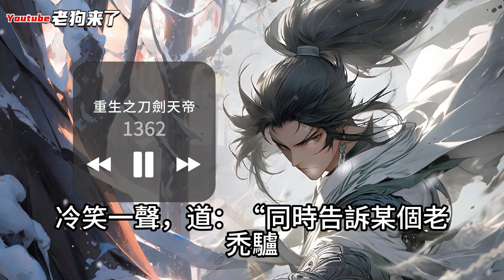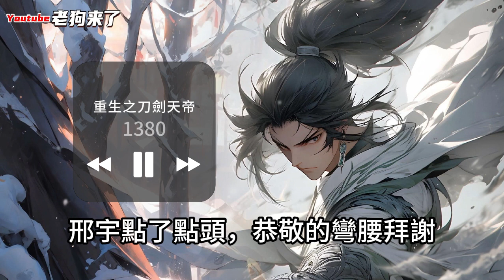《重生之刀劍天帝》1361~1380集《小說劇情補全版》刀剑天帝偶得神秘铜棺，却被好兄弟和妻子偷袭致死，含恨而亡。不料意外重生，得不死魔经，成不死永恒之主！这一世定要以吾手中刀剑，斩破九霄！剑碎天地！